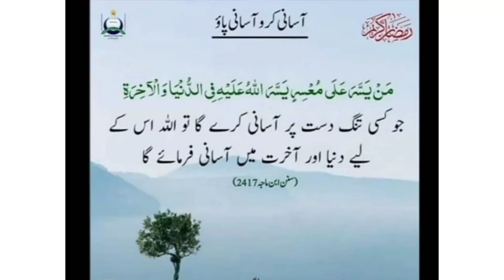Winter Special Gajrela Recipe By Sana's Menu | Lahore ka Mashoor Gajrela Recipe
Aaj Sana's Menu me hm NY bnaya Hy bohat hi mazedar or lajawab Sweet dessert

Gajrela Recipe
Lahore ka Mashoor Gajrela
Gajrela bnany ka Asaan treeka How to make Gajrela
Gajar ki kheer

Thanks 😊
@Sana"s menu